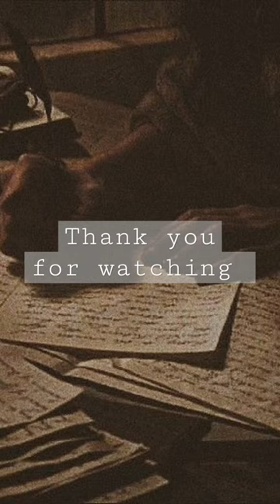"Depression is being colorblind and constantly told how colourful the world is".